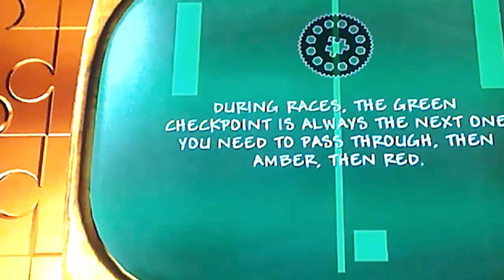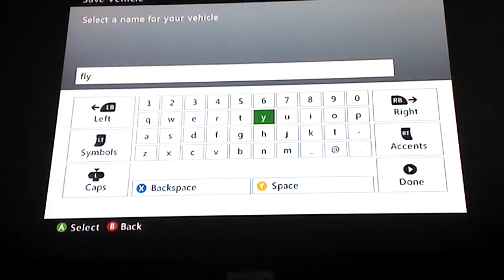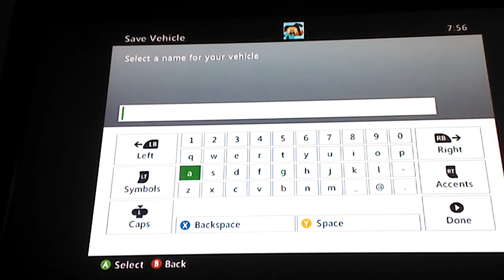Banjo and kazooie nuts and bolts gamplay part 4